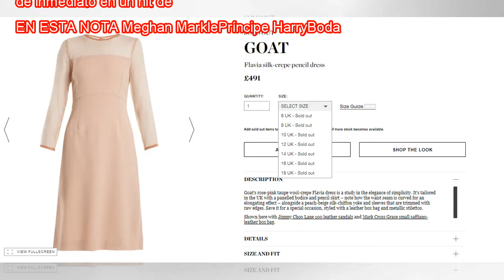Meghan Markle y Prince Harry hacen su primera aparición oficial como marido y mujer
El Duque y la Duquesa de Sussex se casaron hace tres días, y ya están trabajando y haciendo apariciones oficiales como pareja casada. Este martes, fueron parte de la celebración del cumpleaños número 70 del Príncipe Carlos, en la que Harry dio un dis...